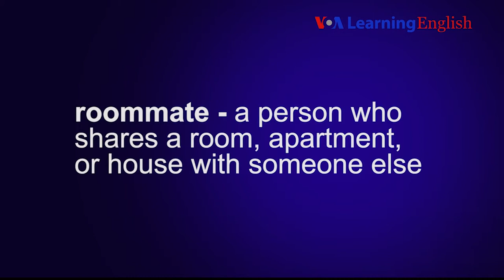Let's learn English lesson 2 Hello I'm Anna [VOA Learning English; Khmer under subtitles/CC]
Let's learn English lesson: 2 Hello I'm Anna.
Video subtitle/CC with English and Khmer language
តោះរៀនភាសាអង់គ្លេសតាមVOAទាំងអស់គ្នា។ នៅក្នុងវីឌីអូនេះមានបកប្រែជាពីរភាសាគឺភាសាអង់គ្លេសនិងភាសាខ្មែរ។